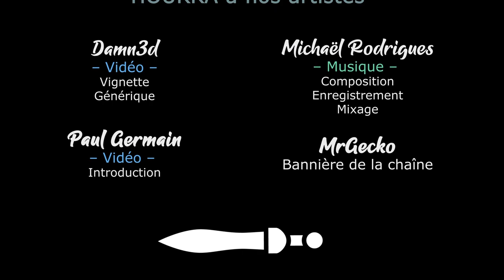#19 - Thrace - On tempère, on tempère ! - TW PHARAOH DYNASTIES [FR]